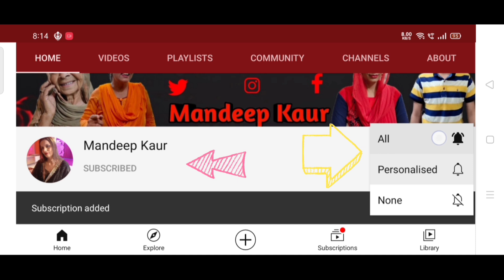ਸੱਸ ਦਾ ਰੋਅਬ - Sas Da Rob | Short Movie | Mr Mrs Devgan